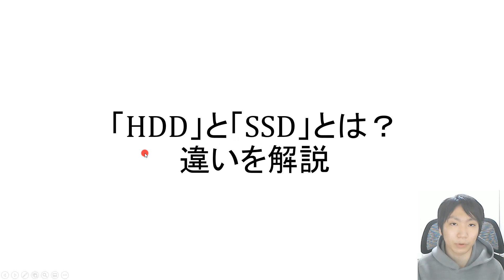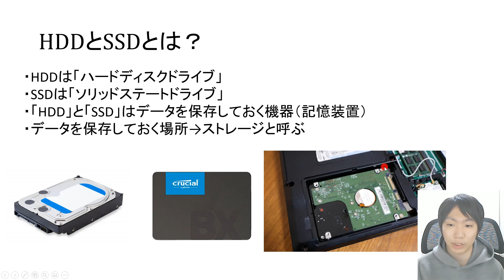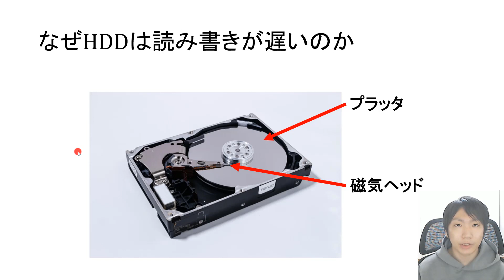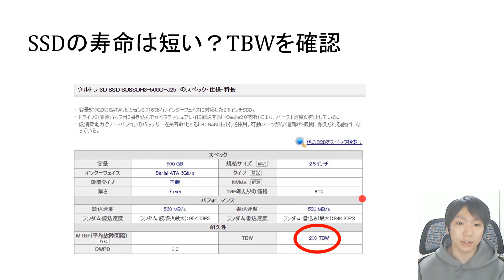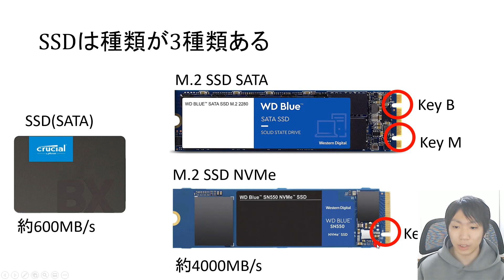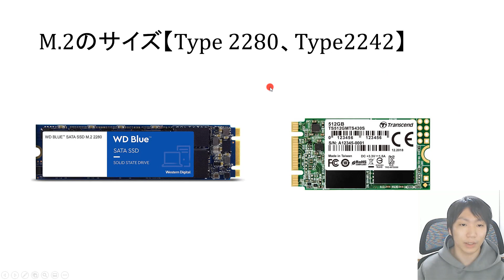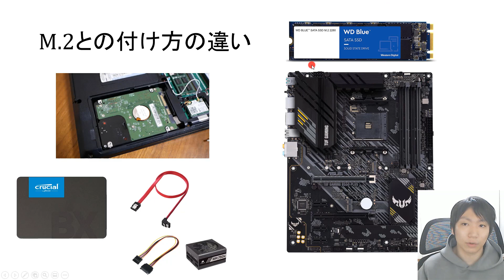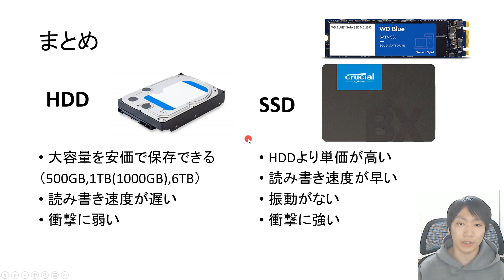HDD・SSDとは？違いと比較を徹底解説・初心者入門【M.2 NVMe・SATA】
【「＠」を忘れずに！！】

【販売講座】
✅パソコン教室ウルトララーニング

【目次】
00:00 HDDとSSDとは？
02:22 「HDD（ハードディスクドライブ）」とは
03:58 「SSD（エスエスディー）」とは
05:16 なぜHDDは読み書きが遅いのか
05:51 SSDはなぜ読み書き速度が早いのか
06:42 SSDの寿命は短い？TBWを確認
07:47 SSDは種類が3種類ある（SSD(SATA)、M.2 SSD SATA、M.2 SSD NVMe）
10:45 M.2のサイズ【Type2280、Type2242】
11:23 M.2の付け方に違い
12:26 まとめ